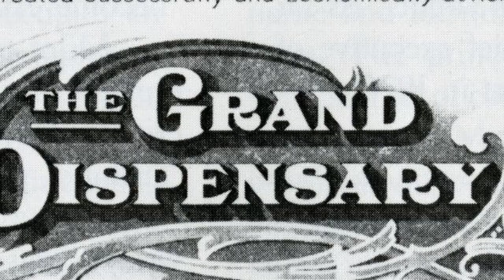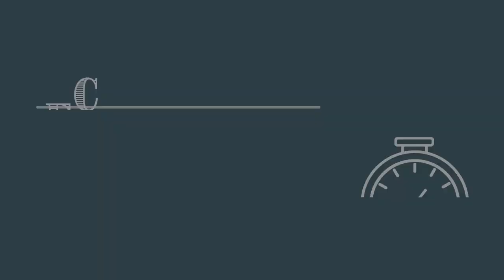EC History in 60: The Bucklen Opera House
Elkhart's Bucklen Opera House was one of the top entertainment venues in the area. Learn all about it in this EC History in 60!